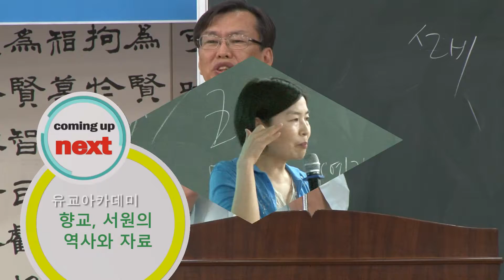Next 02 유교아카데미